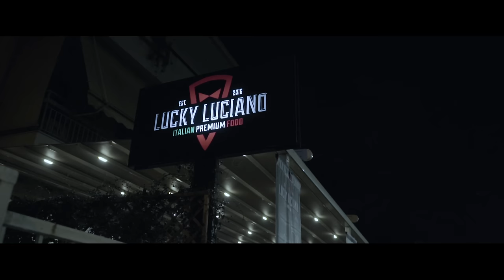MO SKILLZ X NIKO MALTEZE- TIFOSI | Official Music Video (beat by Fiction)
Written n Performed by: Mo Skillz & Niko Malteze
Beat by: Fiction
Directed n edited by: Christos ''Nebo'' Nempotakis
Recorded Mixed n Mastered by: Q bon at Hotbox Music Studio
Special Thanx to: Lucky Luciano Pizza&Pasta and Georgogalas Trucks